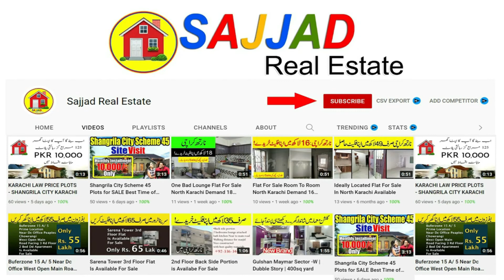60 Lacs for 4 Bedroom House On Easy Installment In Precinct 27 Bahria Town Karachi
Booking starts from 60 lac only.

Possession on 70 Payment. 2 Years easy Installment.
Proper 4 Bedrooms along with attached Bathroom.
Double Story. Imported Fitting and Fixtures. Designer Build Villa. Original Pictures attached.

 125 Sq. Yards
 4 Bedrooms
 Attached Bathroom
 Common Bathroom
 Drawing Room
 Dining Room
 TV Lounge
 Kitchen
 Servant Room
 Roof Top
 Store Room
 Washing Area
 Backside large Duct
 Large Car Parking
 Good Location.
 Easy Payment Plan